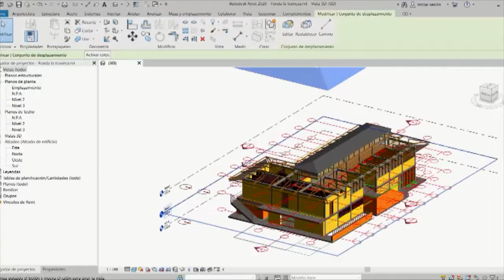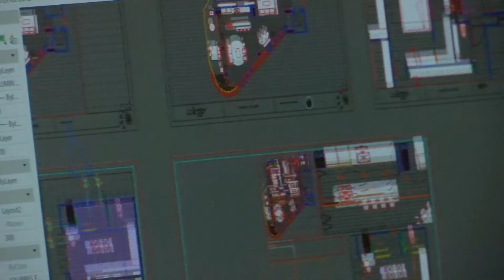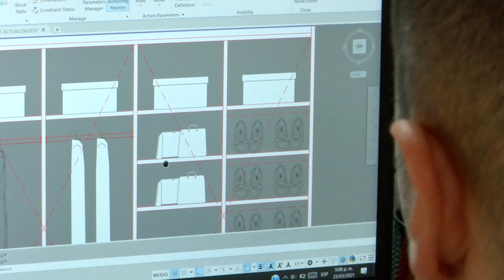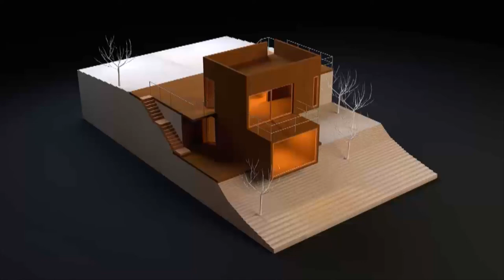Soluciones prácticas y gráficas: así es Montiel y Cortés [Medellín Digital] Telemedellín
Ante la necesidad de acompañar la imaginación con imágenes, sonidos, formas y más ayudas visuales para sumergir al ser humano en un posible ambiente de alta calidad, nace Montiel y Cortés, un emprendimiento que brinda soluciones de diseño arquitectónico, diagramación de espacios comerciales y habitacionales, renderizados en alta calidad, recorridos virtuales y metodología BIM para la construcción.